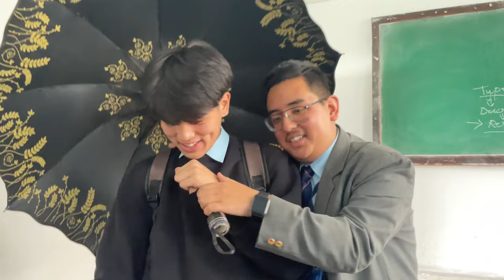Freshers & Farewell | College Edition | 1st Vlog (St Joseph’s College Darjeeling)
Hi lovies 🫶🏻As this is my very first video on my YT channel I hope that u show some love nd support to my channel.
Also that I might have missed on so many things on this video plz excuse me for this time as I'm still in a learning process (good things take time)